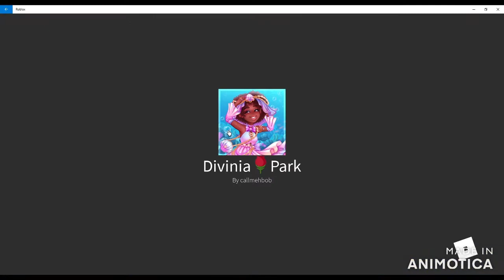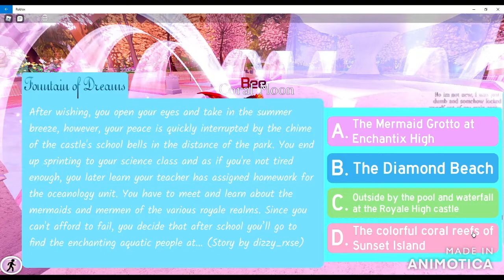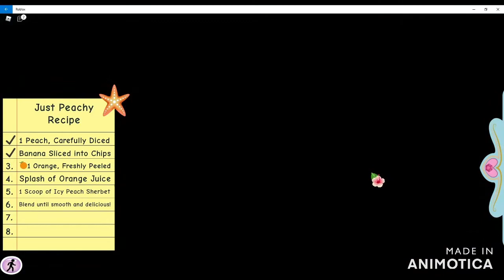I GO TO SUNSET ISLAND AND ENTER THE PAGENT!